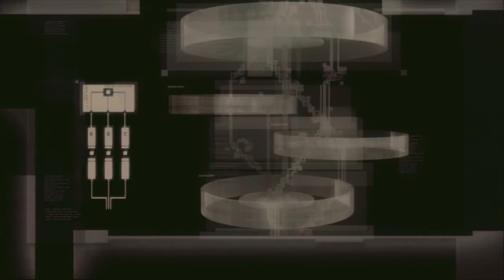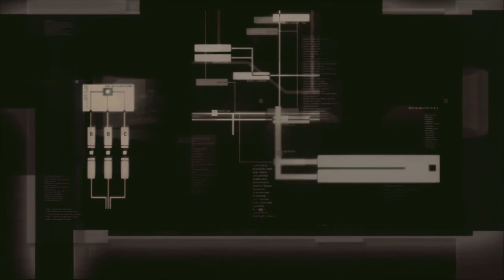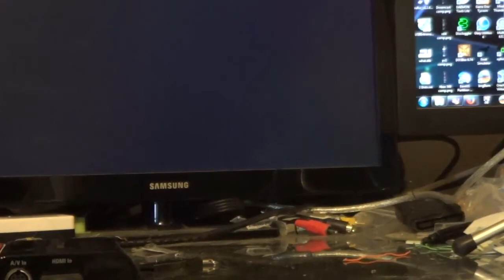Let's Play Metal Gear Sold 4: Episode 11 Cradle Robber